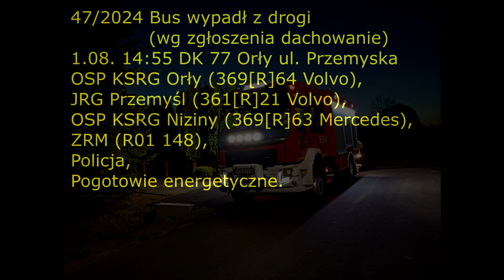[47/2024] Bus wypadł z drogi (wg zgłoszenia dachowanie) - ALARMOWO OSP ORŁY [CABVIEW]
1.08. 14:55
Zdarzenie drogowe na DK 77. Kierujący busem chcąc uniknąć zderzenia z innym samochodem, który zatrzymał się przed przejściem dla pieszych  skręcił gwałtownie, w wyniku czego uderzył w ogrodzenie i skrzynkę elektryczną.

Na miejscu:
OSP Orły (GBA 369[R]64),
JRG Przemyśl (GBAPr 361[R]21),
OSP Niziny (SCRt (369[R]63),
ZRM (R01 148),
Policja,
Pogotowie energetyczne.

Zdjęcie na miniaturce: Łukasz Solski